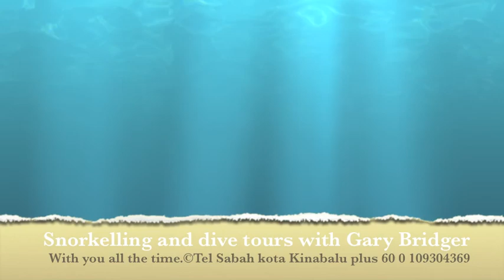Under the waves With Gary Bridger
Gary is a photographer ex dive instructor but teaches photography,

Freelance he Take dive tours and snorkelling adventures,
If you need a Guide for your snorkelling out on the islands, orr some where, just call him, better have a Guide them miss all the fun, be restricted to commercial over used areas, Where the environment is not so good, With a long back ground in diving, first aid , He is there to help you have a wonderful time, And as a Bonus will take photographs if you want and video.